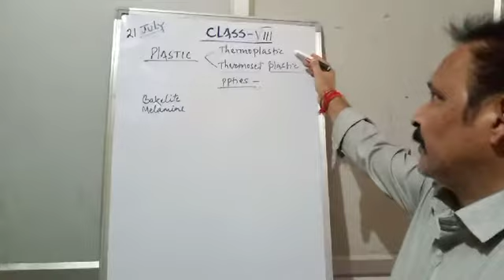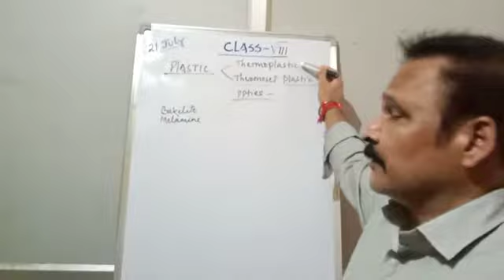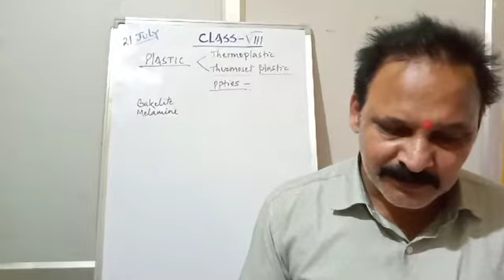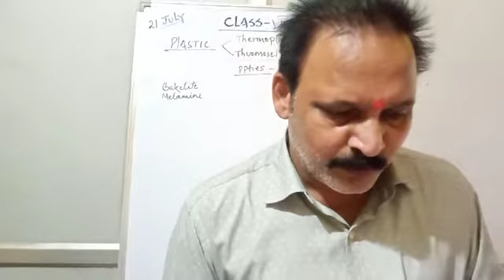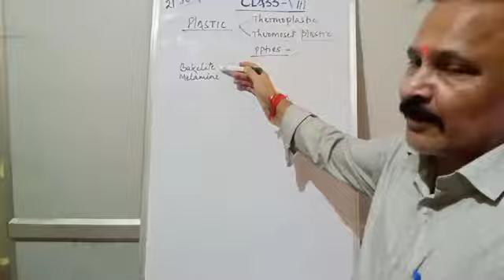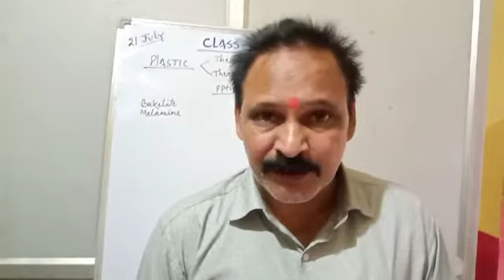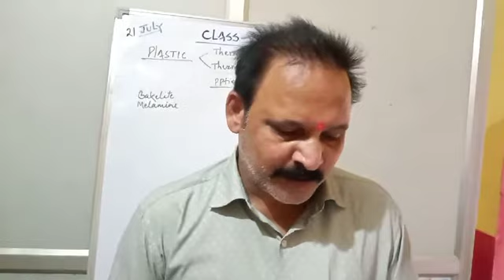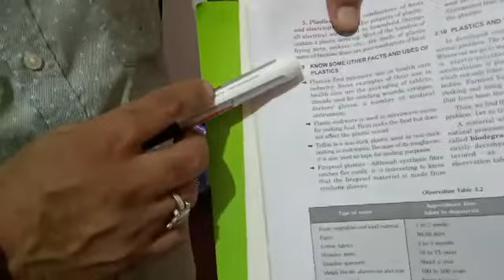Class - 8th Explanation of properties and types of plastic